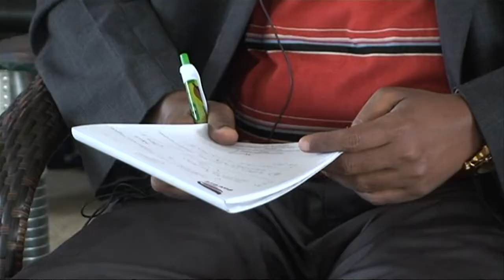Security beefed up for Somali MPs after Shebab attacks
The safety of Somali members of parliament's has been strengthened to tackle the growing number of attacks by Islamist Shebab fighters, Modadishu, July 10, 2014. Duration: 00:44